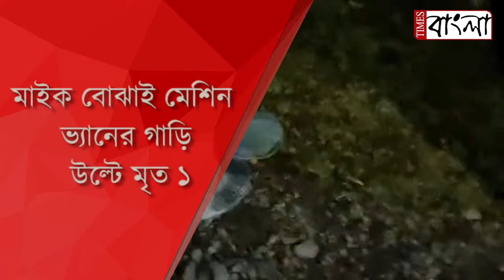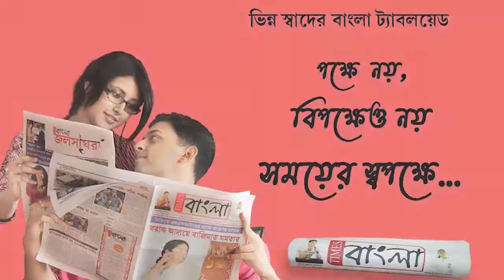মাইক বোঝাই মেশিন ভ্যানের গাড়ি উল্টে মৃত ১